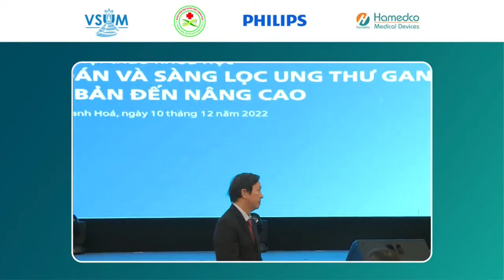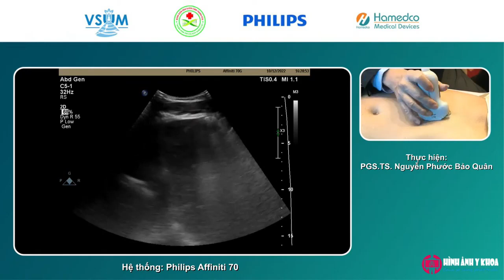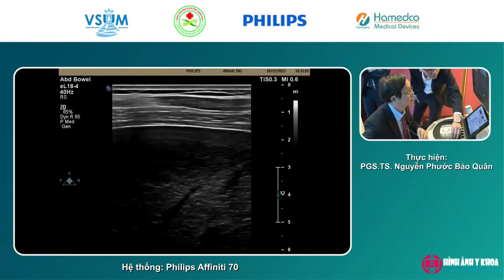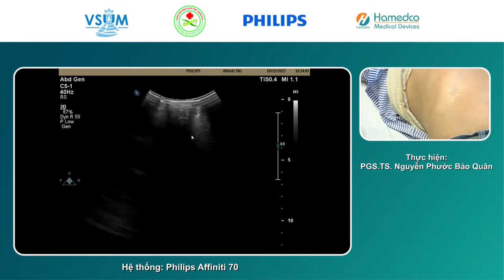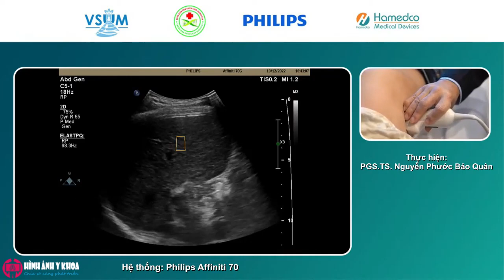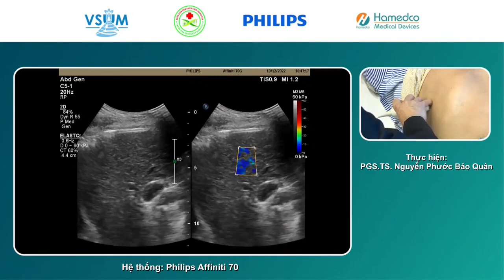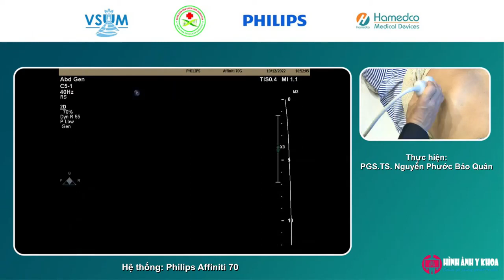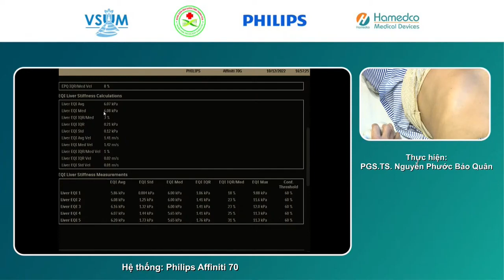06 Thực hành siêu âm chẩn đoán và đàn hồi mô gan (Ca 1) - PGS.TS. Nguyễn Phước Bảo Quân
Với mong muốn cập nhật kỹ thuật mới và chia sẻ kinh nghiệm chuyên môn trong lĩnh vực siêu âm, Chi hội Siêu âm Việt Nam, BV Ung Bướu Tỉnh Thanh Hóa, Philips Healthcare và công ty Hamedco phối hợp tổ chức hội thảo khoa học với chuyên đề: "Siêu âm chẩn đoán và sàng lọc ung thư gan: từ cơ bản đến nâng cao". Chương trình diễn ra vào ngày 10/12/2022.

- Báo cáo viên:
PGS.TS. Nguyễn Phước Bảo Quân, Chủ tịch Chi Hội siêu âm Việt Nam
BS.CKI. Nguyễn Văn Sơn, Trưởng khoa Chẩn đoán hình ảnh - Thăm dò chức năng, Bệnh viện Ung bướu Thanh Hóa.

- Nội dung chi tiết chương trình:
1. Khai mạc hội thảo
2. Vai trò của chẩn đoán hình ảnh trong tầm soát, chẩn đoán và điều trị ung thư - BS.CKI. Nguyễn Văn Sơn
3. Cập nhật vai trò của siêu âm trong sàng lọc và chẩn đoán xơ hóa gan và ung thư tế bào gan nguyên phát - PGS.TS. Nguyễn Phước Bảo Quân
4. Kỹ thuật đo siêu âm đàn hồi mô - PGS.TS. Nguyễn Phước Bảo Quân
5. Hỏi đáp
6. Thực hành siêu âm chẩn đoán và đàn hồi mô gan (Ca 1) - PGS.TS. Nguyễn Phước Bảo Quân
7. Thực hành siêu âm chẩn đoán và đàn hồi mô gan (Ca 2) - PGS.TS. Nguyễn Phước Bảo Quân